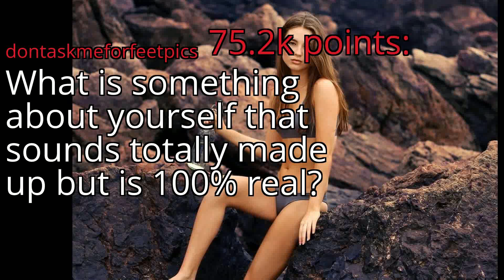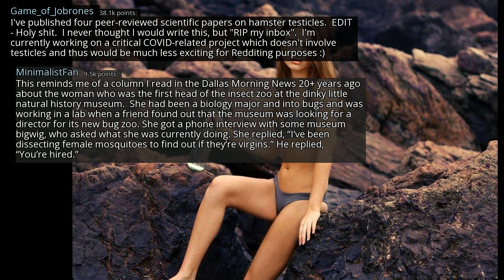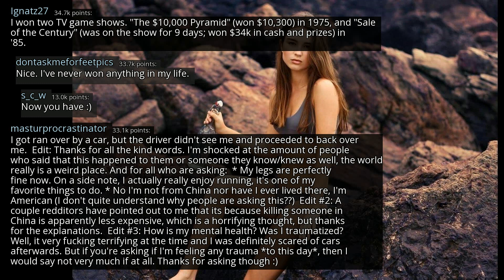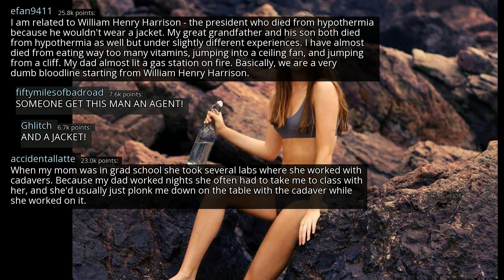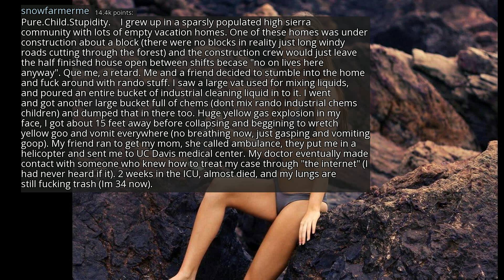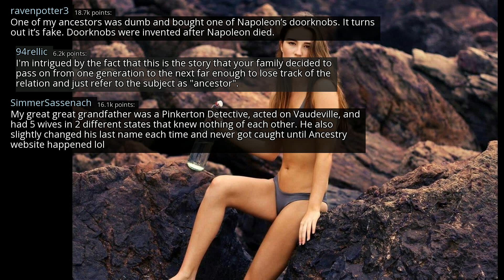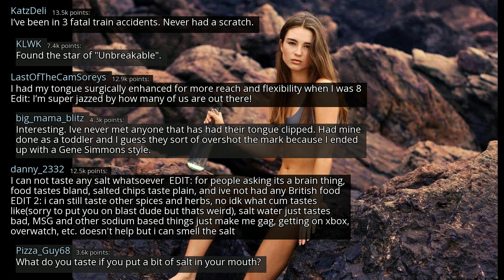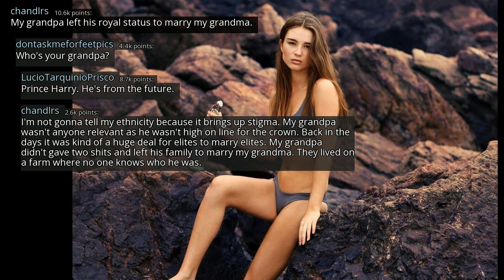What is something about yourself that sounds totally made up but is 100% real? - r/AskReddit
r/AskReddit
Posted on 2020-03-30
0:00-4:06 [No Copyright Music] Weightless - Chill FREE Hip Hop Instrumental (Copyright Free) Background Music
4:06-6:33 Chill Jazzy Lofi Hip Hop Beat FREE Instrumental (No Copyright) Chillhop Music
6:33-10:10 [No Copyright Music] Chill Lofi Hip Hop Instrumental (Copyright Free) Chillhop Music - Oceans
10:10-13:06 [No Copyright Music] FREE Hip Hop Instrumental Beat (Copyright Free) Music - Unauthorized Units
13:06- [No Copyright Music] FREE Chill Instrumental Hip-hop Beat (Copyright Free) Music - Western Vibes